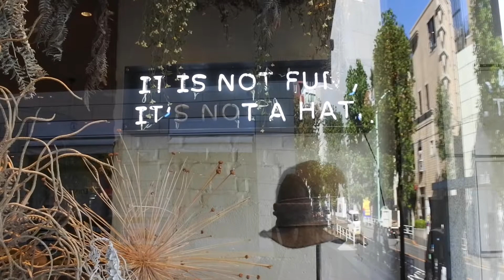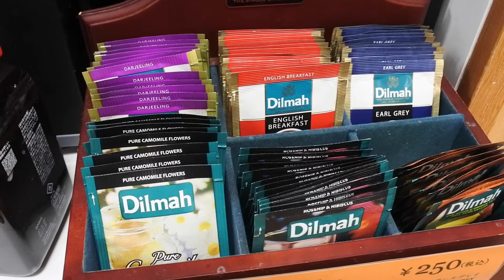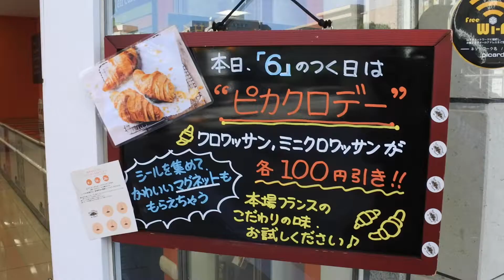風に吹かれて街歩き 代官山のCA4LAでお気に入りの帽子を購入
2020年10月26日、お天気もいいので代官山までお気に入りの帽子を購入するために向かいました。代官山アドレスにある帽子のCA4LA（かしら）は八幡通りに面していて隣がロティ シェ・リュイでともに人気のあるお店。いくつかの帽子を選択し最終的に決めたのが無難な帽子。秋から冬にかけて利用できるのでこれからの旅行に便利。そのあとピカール代官山でひと休みして自宅へと戻りました。